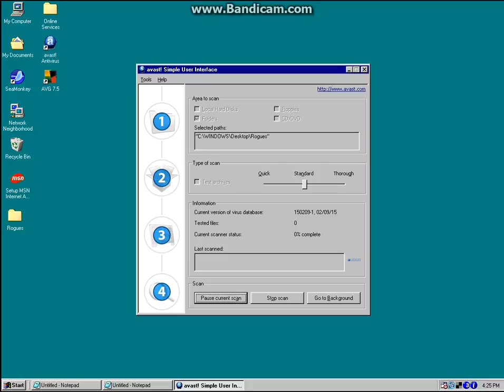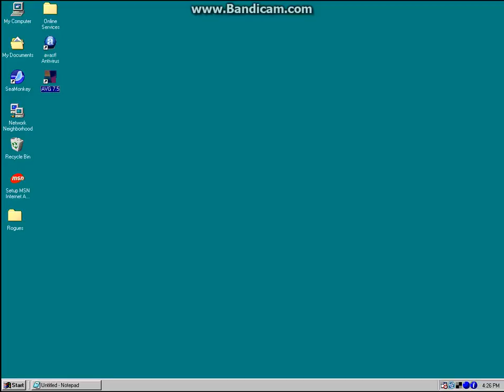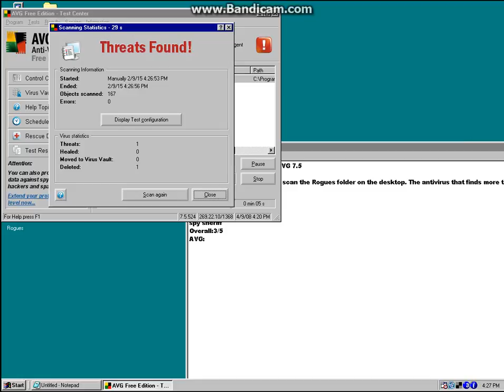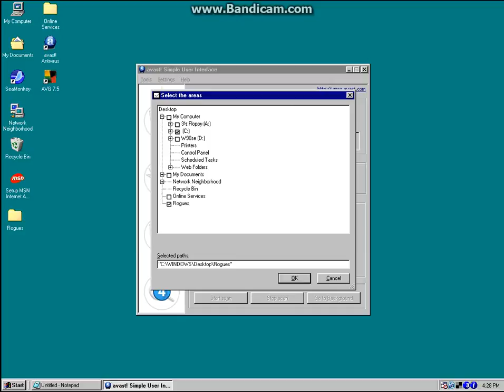Avast! vs AVG (Windows 98)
The version numbers are different but the versions came out at around the same time so don't get confused by that.

They were scanning older rogues because these are older AVs.